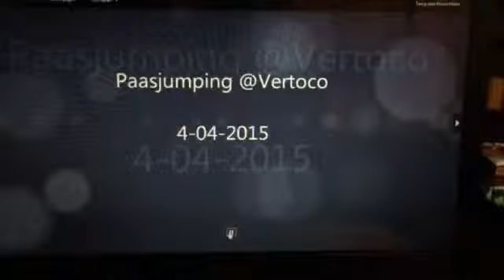Paasjumping Stal Vertoco TB